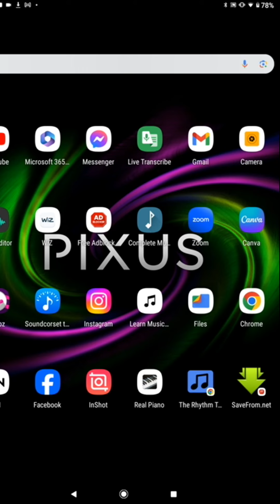🎸VLC Player – друг гітариста🎸